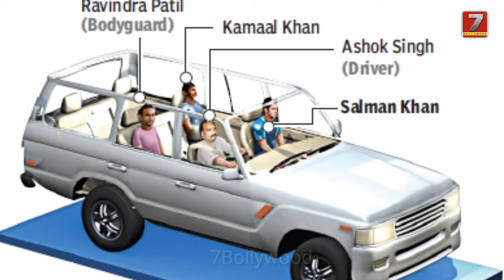Salman Khan जुल्म करने में सरदार है लेकिन Superstar है | Salman Khan के काले सच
Doston Salman Khan gym karne mein Sardar hai lekin Fir Bhi superstar hai. aaj ke is video mein Ham baat karenge Salman Khan se Jude Kuchh Aise Raj ke bare mein jo Shayad aapko Nahin Pata Honge Tu ban rahi hai Hamare sath video ke ant Tak.

1) This video has no negative impact on the original works ( it would actually be positive for them)
2) This video is also for teaching purpose.
3) it is not transformative in nature.
4) I only used bits and pieces of videos/audios to get the point across where necessary.

7Bollywood does not own the rights to these video/image clips used in this video.